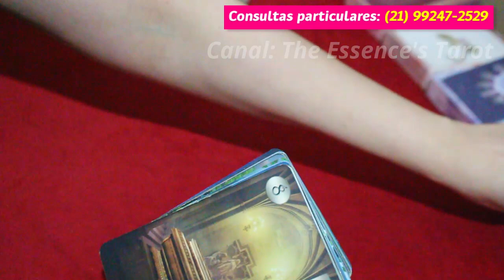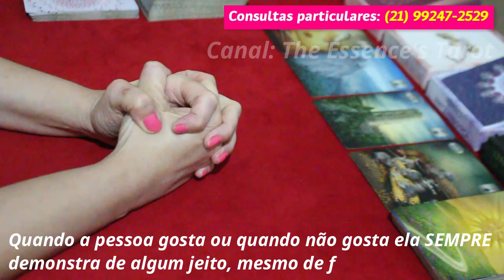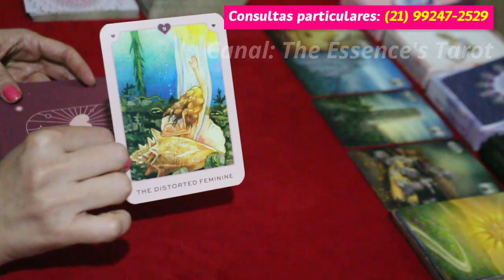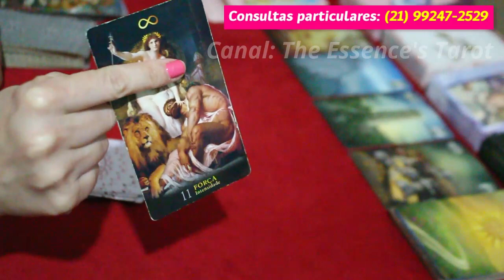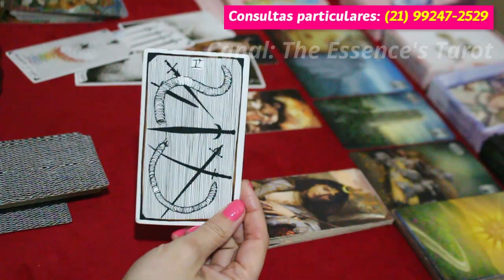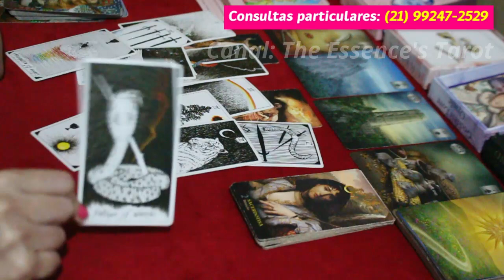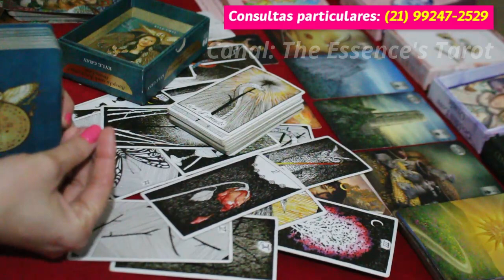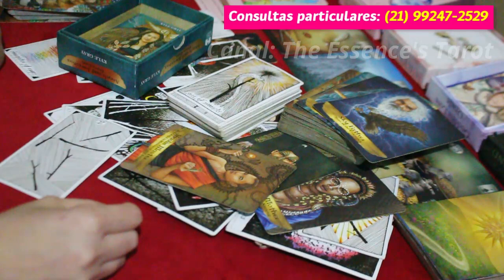ESCORPIÃO ♏️💖 // AMOR 💖 - CILADA!! ⚡😳💥 - CORRE DISSO QUE É GOLPE! ⚡😈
💖 Tiragem de tarô de romance para o signo de Escorpião.

* ORÁCULOS *